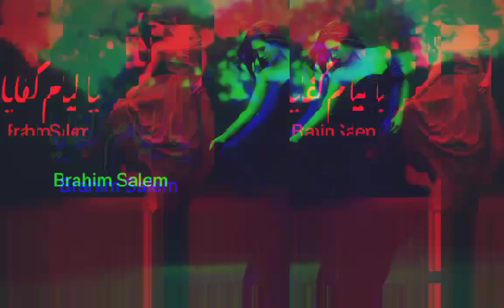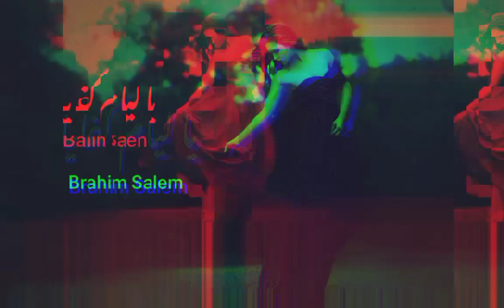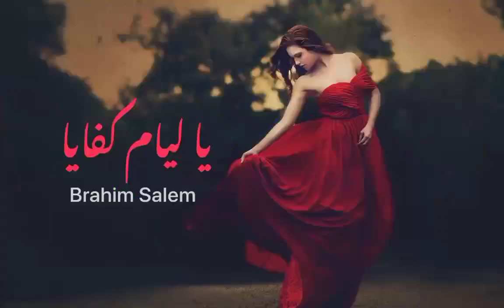يا ليام كْفايا Brahim Salem